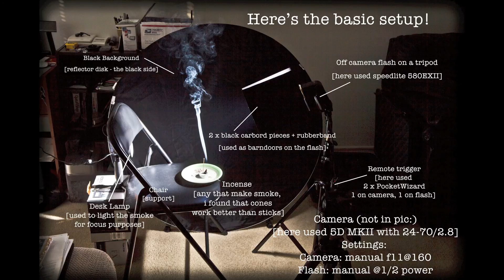SMOKE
Thx for watching 2day's TAKE10DAILY... PLS tell me what you want to know about this video. Sorry 4 not being around lately but i'll make it up ;)!

Again, you will be able to see the final product on my website, so pls go visit that!

LET ME SEE YOUR 10     !!! Have fun!!!

 C U 2morrw!

Ohhh boy!
PLS excuse my accent! 'Hope it won't be in your way to like my videos :)

You can purchase prints of all the posted pictures in all my videos and more by visiting my humble page...

& i hope you'll be back to see me tomorrow!